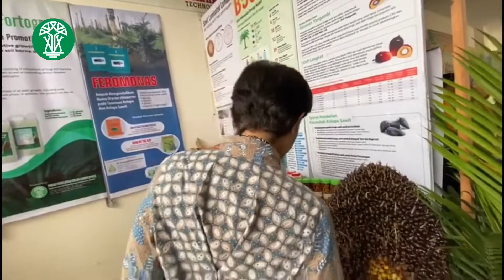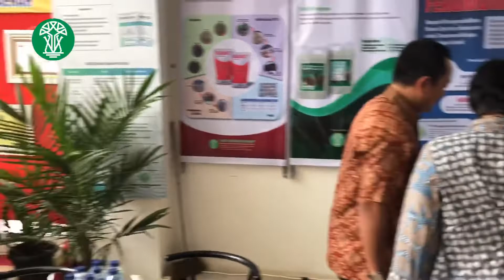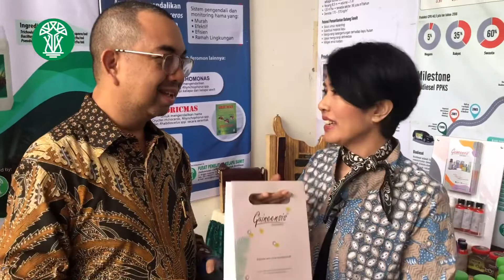Apa Kata Dessy Anwar tentang PPKS dan Kelapa Sawit